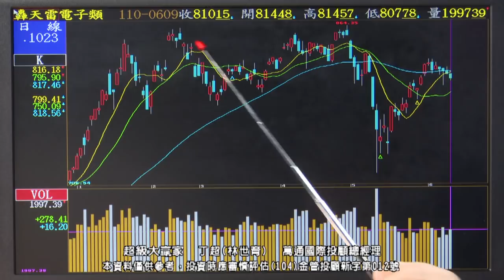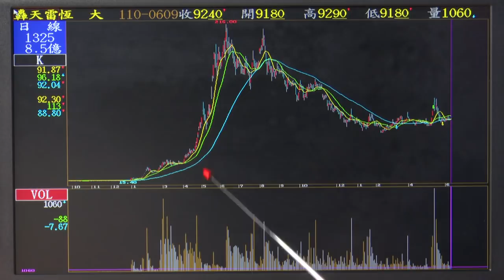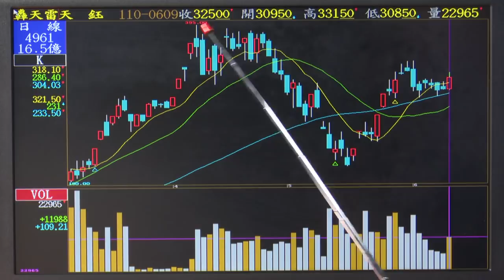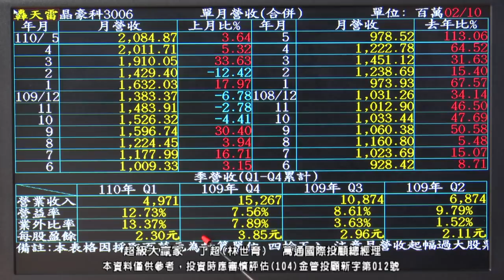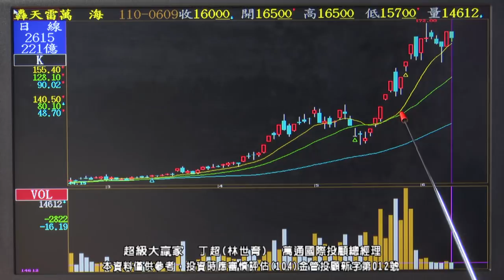20210610 1830 丁超 超級大贏家